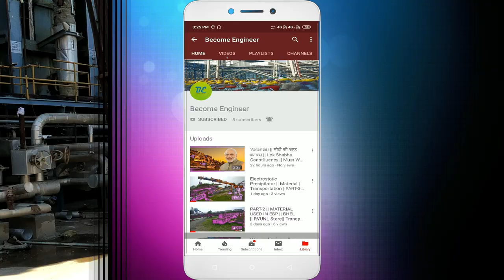HP Evaporator module Replacement Work | Gas Power Plant | Ramgarh Jaisalmer Rajasthan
Ramgarh Gas Thermal Power Station commonly abbreviated as RGTPP is a gas-based thermal power plant located at Ramgarh in Jaisalmer district ,
Rajasthan . This power station is Rajasthan's (RAJSTHAN'S FIRST GAS THERMAL POWER PLANT IS ANTA BARA NTPC GAS POWER PLANT WHICH COMMISSION IN JANUARY 1989 FIRST UNIT WHILE RAMGARGH PLANT'S FIRST UNIT COMMISSION ON JAN 1996) ,first gas based power station. The power plant is operated by the Rajasthan Rajya Vidyut Utpadan Nigam , a PSU company run by Govt. of Rajasthan. RGTPP is located 60 kilometres (37 mi) north-west from Jaisalmer district headquarters. Power station houses the GAIL terminal for the supply of gas fuel. ONGC, OIL and Focus Energy Ltd. are among the gas suppliers. It has a staff of more than 200 engineers and technical workers